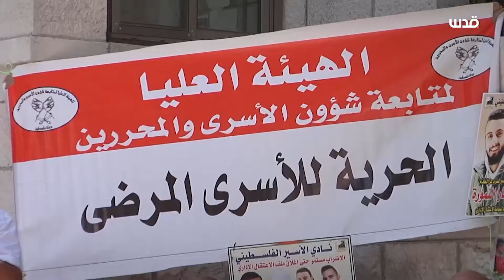الفلسطينيون يشاركون في وقفة تضامنية مع الأسرى المضربين عن الطعام في مدينة البيرة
الفلسطينيون يشاركون في وقفة تضامنية مع الأسرى المضربين عن الطعام في مدينة